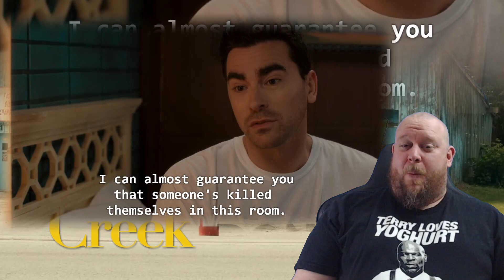Schitt's Creek 2x11 REACTION - Moira and Roland! Ding Ding! Ring the bell!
for early access to future Schitt's Creek reactions